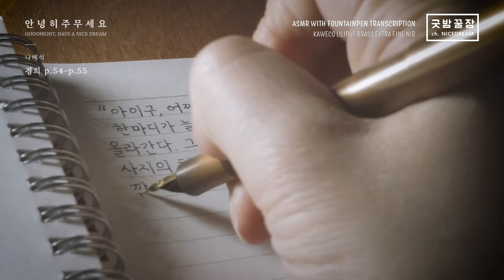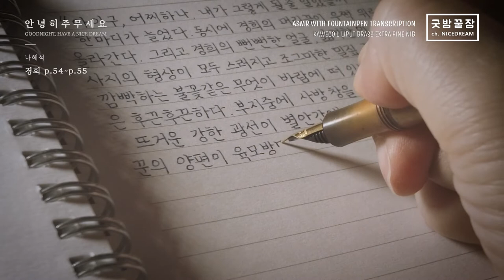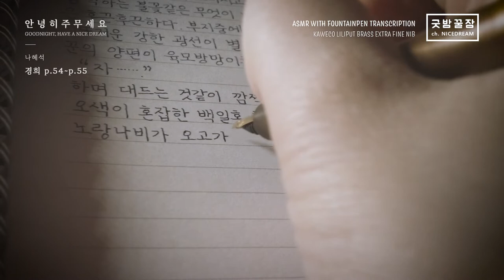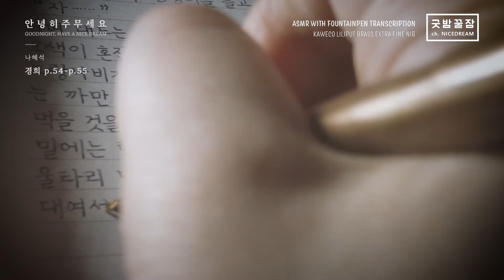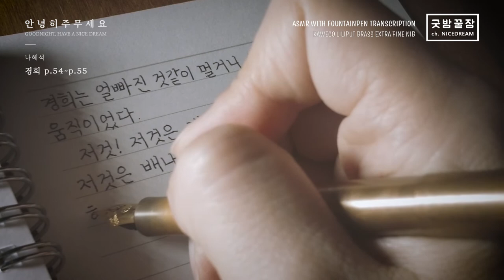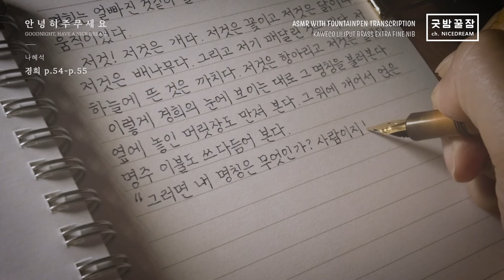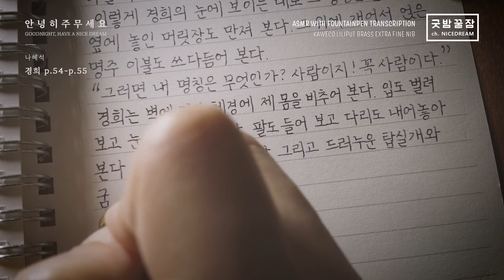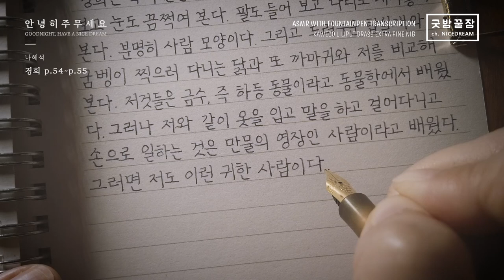Kaweco Liliput Brass Fountain Pen Transcription, NO TALKING, RELAXING, ASMR, 나혜석 - 경희 p.54~55 만년필 필사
경희의 산란한 마음이 고스란히 드러나는 대목이라 안타깝습니다.

글씨 연습을 잠깐 했더니 아주 잠깐 글씨가 조금은 나아진 것 같은데,
다음 주는 또  어떻게 될 지 모르겠습니다.

PEN : KAWECO LILIPUT BRASS EXTRA FINE NIB
INK : KAWECO LAGOON BLUE